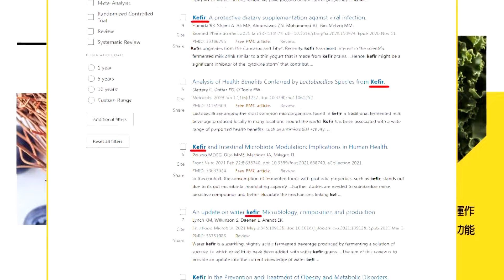【頭條開講】灰色地帶威脅 印度攪局”三艦”南海參演! 馬斯克認定莫迪不可信 救火隊長調回中國阻市場流失! @頭條開講HeadlinesTalk 20240508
【頭條開講 LIVE】中國號外!美膽戰心驚!福建艦8天海試完美收場!星巴克好慘!華爾街警告美崩潰倒數!習訪塞宛如參加音樂祭! 20240508完整版 @HeadlinesTalk

請鎖定《頭條開講》YouTube頻道/每週一至週五20:00-22:00